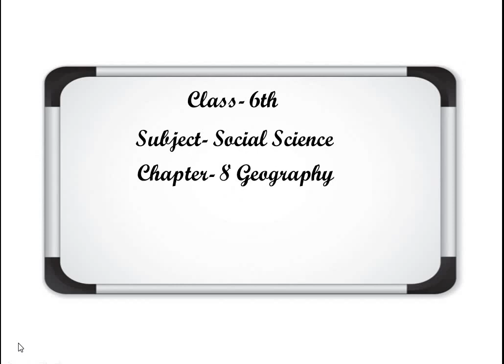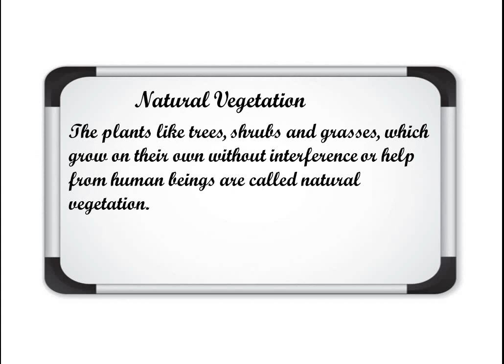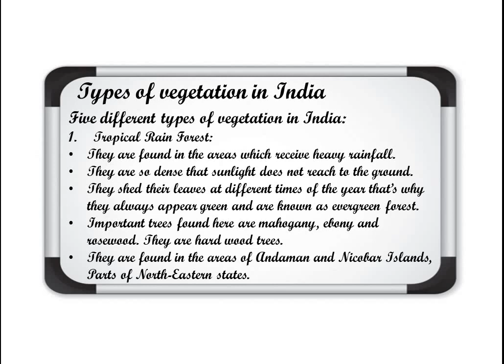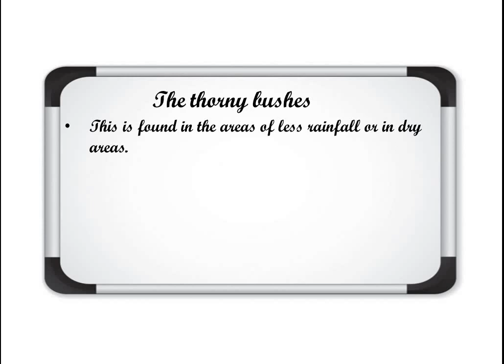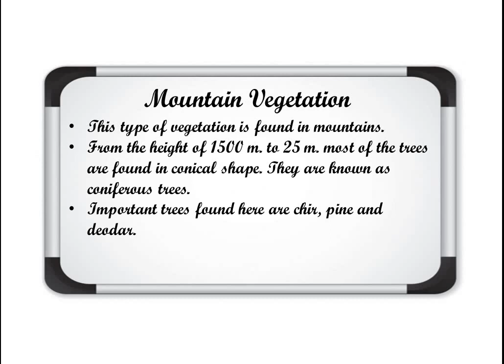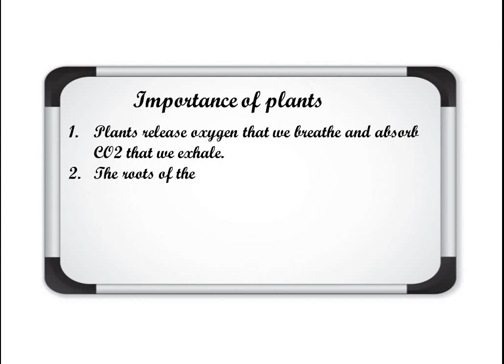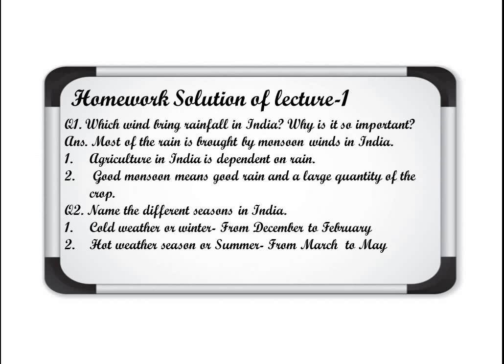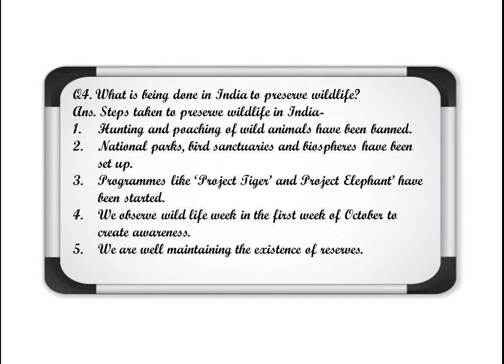Class 6th, S Sc Ch 8 India Climate, Vegetation and Wildlife Civics lecture 2